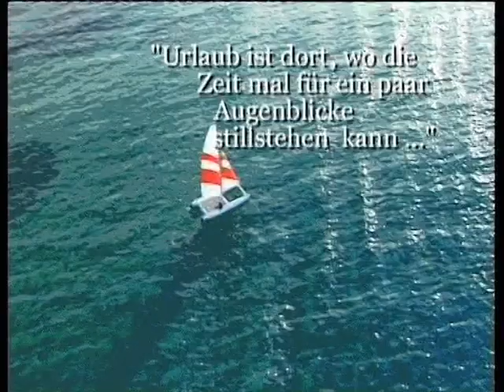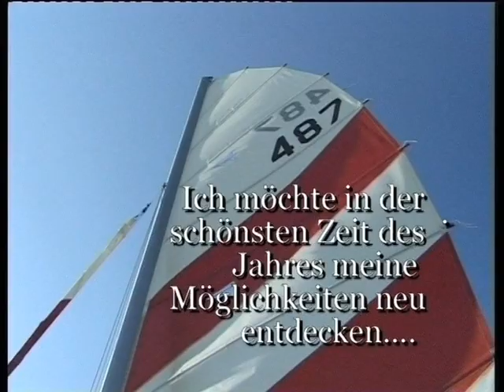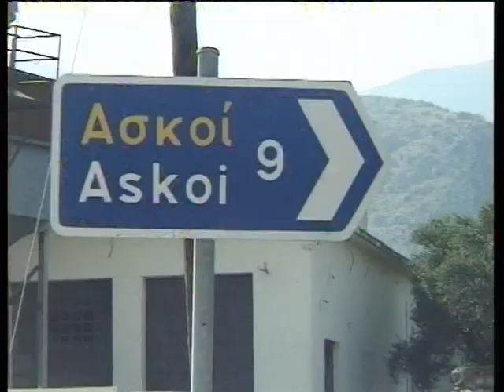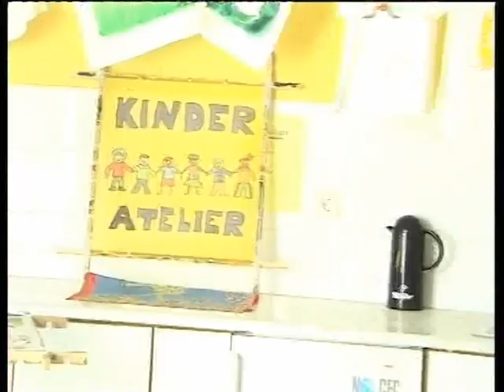RC Lyttos Beach Clubvideo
Imagefilm RC Lyttos Beach, ca. 2001 gedreht